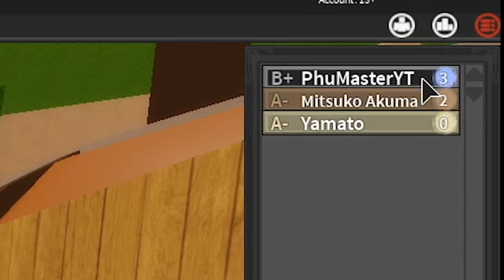MENJADI KAKASHI THE COPY NINJA = OP! - NARUTO ROBLOX SHINOBI ORIGIN INDONESIA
Di video kali ini gw akan sedikit mereview satu skill clan akuma / uchiha yang menurut gw OP yaitu copy wheel / copy jutsu

Ciaooo!!